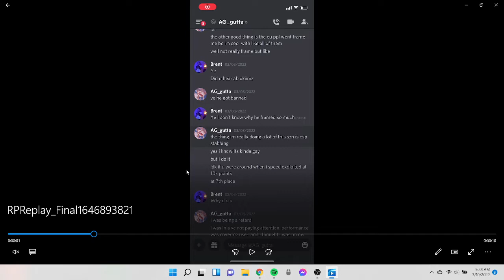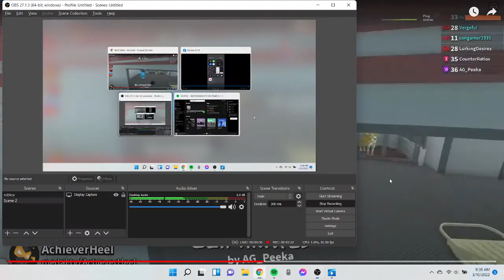AG_Gutta definitely paid :(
Damn, not me thinking he was legit all along. It really sucks how much exploiters exploiters get away with in this community.